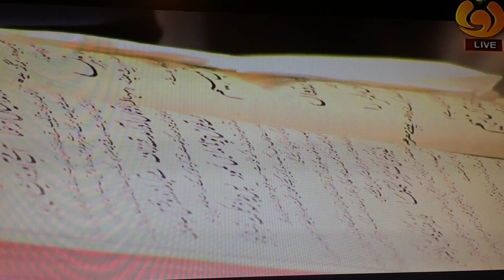Hazoor Khawaja Pir Mohammad Alaudin Siddique Naqshbandi(DBA)